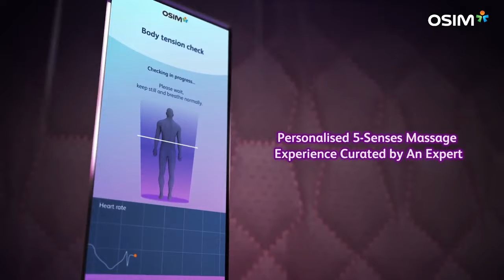Measure, Monitor and Manage your Stress with OSIM uDream Well-Being Massage Chair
From insomnia to loss of appetite, physical pains to mental fatigue, stress can result in a wide variety of well-being issues. Luckily, OSIM uDream — a game-changing and revolutionary wellness innovation — is here to help your Measure, Monitor and Manage your stress!